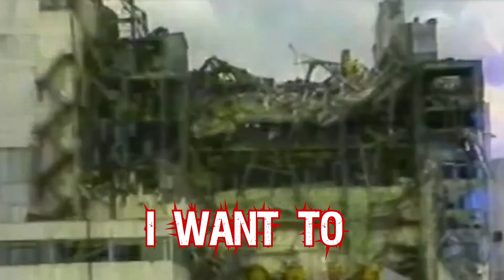C.C.C.P. (Official Lyric Video)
Remastered for 2018 & beyond...

Donnie Dubose - Drums
Eddie Perkins - *Bass (video)
Mike Cutolo - everything else.

*Skot Carino performs bass on the recording. Additional graphics by Donnie Dubose.

First of all, these lyrics are another example of a joke gone too far.

When I was four years-old, I was a bit confused about the Soviet Union having the initials C.C.C.P. I just couldn’t split the difference of what the letters stood for. I was weirdly upset that no one referred to the Russians as “C.C.C.P.,” but as “U.S.S.R.” When it was explained to me, it still didn’t click. I had already gone through my own personal “us against them” war scenarios in my mind. They were the C.C.C.P. in my book. So, I kept this personal revelation unsaid until…

2009! When the lyrics came to me, I thought they were hilarious. Who ever thought we would miss the Red Ruskies. It made so much more sense to me and had way better flow to say “C.C.C.P.” instead of “U.S.S.R.” Intentionally stupid but satisfying.

Once the modern Russians started openly fucking with us again, these lyrics suddenly became abstract, if not cute. I’m still confused by 'em, and I wrote ‘em. The overall meaning is unchanged. It’s about missing the Cold War verses our modern situation.

-Mike